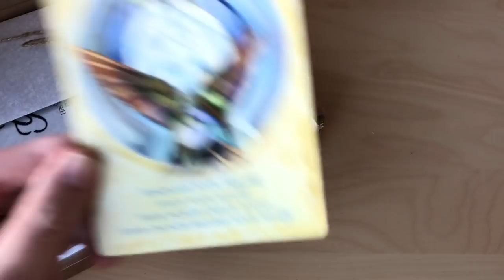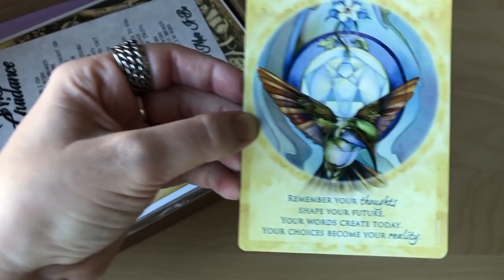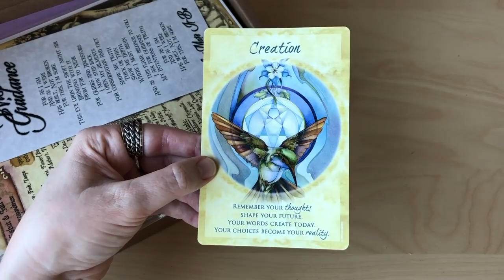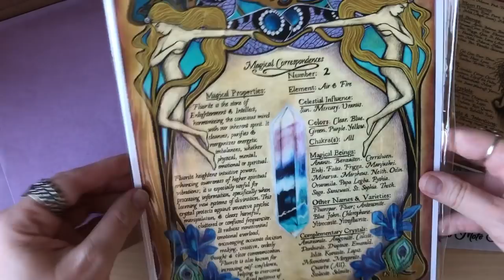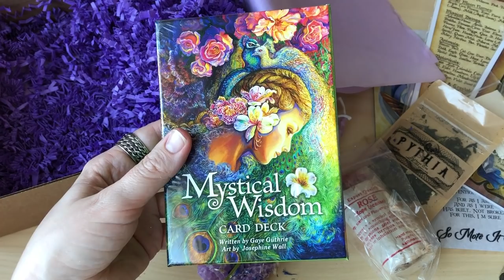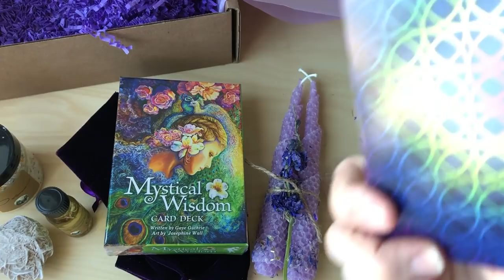The Witches Moon April 2019 Subscription Box